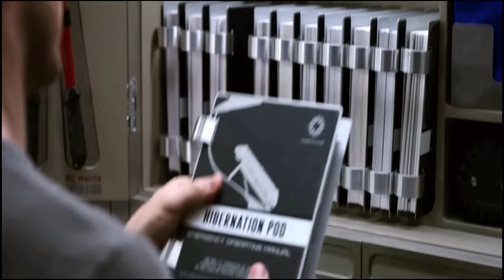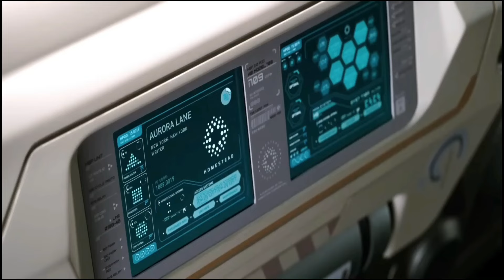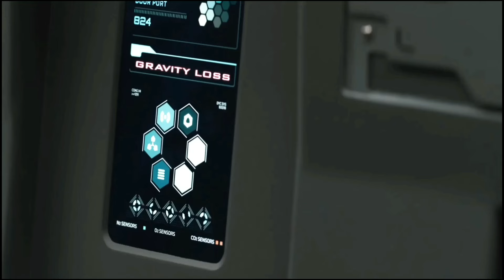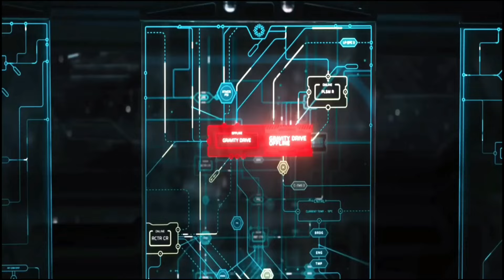Passengers (2016) Movie Explained in Hindi || The Passengers Movie Story||Movie Wala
Passengers (2016) Movie Explained in Hindi || The Passengers Movie Story||Passenger Explained||Hollywood Movie Explained
Hello,  welcome to my YT channel 'Movie Wala'
At here we are providing you all the necessary issues pertaining to the bollywood, tollywood, and other entertainment industries.
Providing information based on facts and data. No fake news.
Until not a total 5300 people have joined us, then why are u so delaying to become a part of this platform.

Passengers (2016) Sci-Fi movie explained in Hindi . The American Sci-Fi Thriller film "Visit: Escape Strangers" story summarized with a full ending in हिन्दी explanation. The story is about a space journey that goes wrong on a ship heading to Homestead II, a planet like Earth. During the trip, Jim Preston wakes up too early from his sleep because the ship runs into a bunch of asteroids. This leaves him as the only person awake out of thousands who were supposed to wake up when they arrived. He's all by himself, with only Arthur, a robot bartender made for keeping people company. Feeling very lonely, Jim keeping people company. Feeling very lonely, Jim finds Aurora, another traveler who is still asleep in her pod. He watches her personal video, which makes him really like her. He's stuck deciding whether it's right to wake her up early. Despite knowing it's not the best idea, he really wants someone to talk to, so he wakes her up. Aurora is upset when she finds out she's been woken up early, which makes things awkward between her and Jim. But as time goes on, they start to get along and even fall in love.

However, when Aurora finds out how she was woken up, it nearly ruins their relationship. Then they face a bigger problem: the ship is about to break down. Together with Gus, another crew member who wakes up, they try to fix the ship. Jim makes a big gesture to show his love for Aurora, offering her the chance to go back to sleep. After everything they've been through, Jim and Aurora make the ship feel more like home, waiting for the other passengers to wake up. Their story becomes famous among the travelers on the Avalon, showing how strong love and determination can be.

Credits:

Images and footage Source: Sony Pictures Releasing, and Wanda Pictures

Director: Morten Tyldum

Written: Jon Spaihts

Edited by or actor: Jennifer Lawrence, and Chris Pratt

No ownership claim is made by me or this channel with regard to any of the images or video clips featured in the movie; they are all the property of their respective Owners.